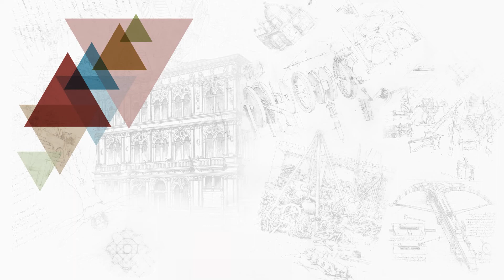Szeleket kerülők DALPREMIER 2013.10.10. 20:00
A Most van soha 2013-as album debütáló dala, 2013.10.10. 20:00-kor!

MOST VAN SOHA!